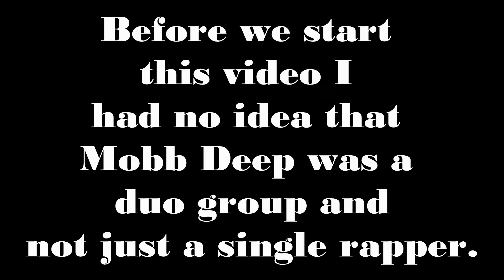FIRST TIME HEARING - Mobb Deep ft. Kool G Rap - The Realest (REACTION)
Tell me everything I need to know about Mobb Deep!
Thank you guys for showing love!